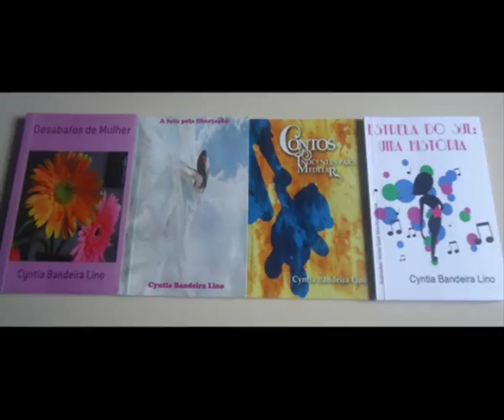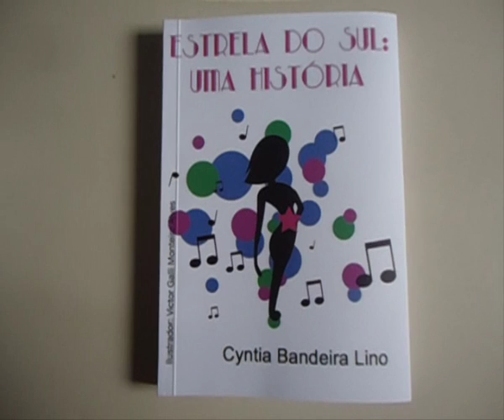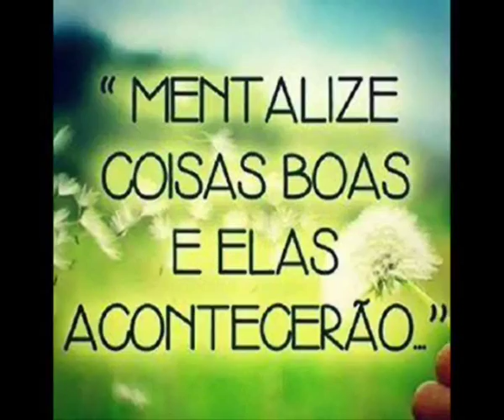Conversando com Cyntia Bandeira Lino 64 Dicas Para Estudar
No programa número 64, dou algumas orientações de como se deve estudar.

SUPER OBRIGADA PELA AUDIÊNCIA! POR GENTILEZA, CONTINUEM SEMPRE A VER E PARTICIPAR DO PROGRAMA! ATÉ LOGO!